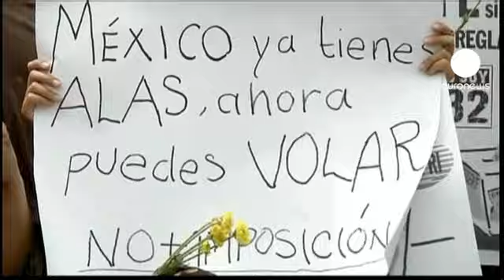México: Obrador pede recontagem de votos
O candidato de esquerda nas eleições presidenciais no México vai pedir uma recontagem dos votos.

Andrés Manuel López Obrador ficou, no escrutínio de domingo, em segundo lugar, a seis pontos do vencedor Enrique Peña Nieto, do Partido Revolucionário Institucional.

Obrador acusou o PRI de ter comprado "milhões de votos e afirmou que não houve "eleições próprias e transparentes".

"Dos 143.000 locais de voto, podemos provar até agora que há irregularidades em 113.000. De acordo com a lei, é necessária uma recontagem dos votos onde estas coisas acontecem," afirma o candidato de esquerda.

Andrés Manuel López Obrador obteve 31,6 por cento dos votos contra 38,15 de Peña Nieto.

Esta é a segunda vez que Obrador reclama de resultados eleitorais. Em 2006 manifestou-se depois de perder para o conservador Felipe Calderón.